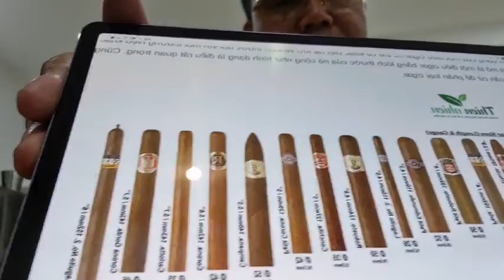Cigar chọn điếu phù hợp thế nào ?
Jura khanh  chúc các ban  một tháng vui vẻ .